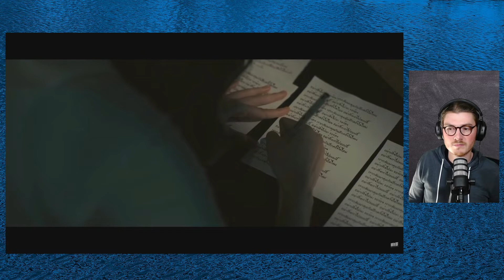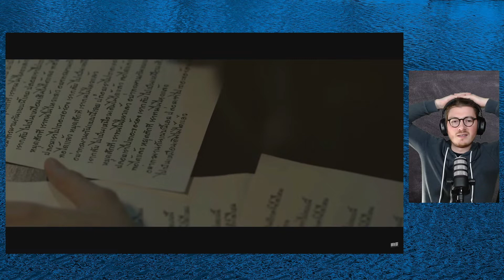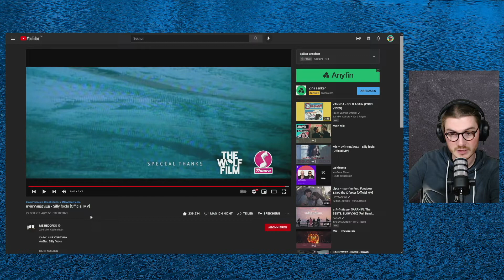Farang (German) react to แพ้ความอ่อนแอ - Silly fools in English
Welcome to AboutAl in today´s video I react to